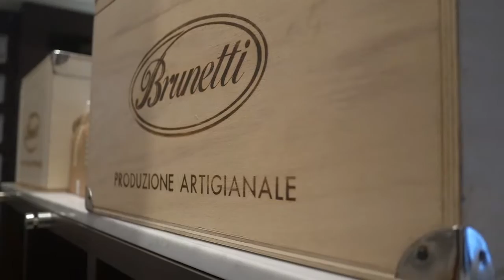BIG REVIEW TV - Brunetti Cafe Melbourne